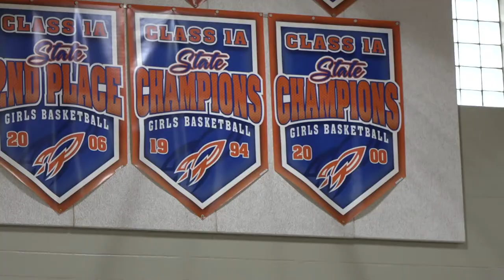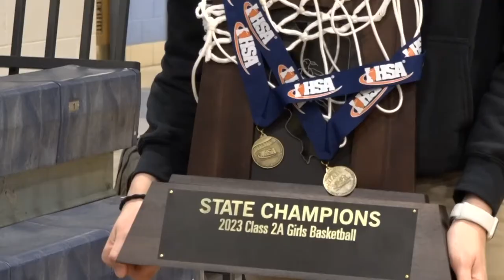Metro East boasts trio of girls basketball champions in 2023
Okawville, Mater Dei and O'Fallon put on a show and put the basketball spotlight on the Metro East this state championship season.